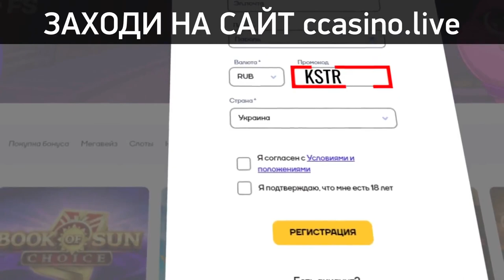CAT CASINO Legacy of dead Крупный выигрыш 500 000 рублей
💰💰💰🤑🤑🎰🎰🎰👇Official Site CAT CASINO👇🎰🎰🎰🤑🤑🤑💰💰💰

𝕾𝕰𝖃 𝕻𝕺𝕽𝕹 𝖆𝖘𝖒𝖗 𝖞𝖔𝖚𝖙𝖚𝖇𝖊 𝖃𝖃𝖃 𝖛𝖎𝖉𝖊𝖔 𝕳𝕺𝕿 𝖍𝖊𝖓𝖙𝖆𝖎 𝖃𝕹𝖃𝖃 𝕵𝕬𝖁 𝖇𝖔𝖐𝖊𝖕 𝖓𝖚𝖉𝖊 𝖆𝖘𝖘 𝖓𝖆𝖐𝖊𝖉 𝕻𝖀𝕾𝕾𝖄 𝖇𝖔𝖔𝖇𝖘 𝖕𝖔𝖗𝖓𝖔 𝖀𝕾𝕬 𝖞𝖔𝖌𝖆 𝖊𝖗𝖔𝖙𝖎𝖈 𝖒𝖆𝖘𝖘𝖆𝖌𝖊 𝖉𝖊𝖘𝖎 𝖇𝖍𝖆𝖇𝖍𝖎 𝖒𝖔𝖛𝖎𝖊 𝖇𝖔𝖉𝖞 𝖌𝖆𝖞 𝖑𝖊𝖘𝖇𝖎𝖆𝖓 𝖋𝖚𝖈𝖐 𝖋𝖚𝖈𝖐𝖎𝖓𝖌 𝖇𝖑𝖚𝖊 𝖋𝖎𝖑𝖒 𝖒𝖔𝖆𝖓𝖎𝖓𝖌 𝖔𝖗𝖌𝖆𝖘𝖒 𝖘𝖔𝖚𝖓𝖉 𝖘𝖊𝖝 𝖕𝖔𝖗𝖓 𝖍𝖆𝖗𝖉 𝖓𝖊𝖜𝖘 𝖕𝖔𝖗𝖓𝖔 𝖇𝖗𝖆𝖟𝖟𝖊𝖗𝖘 𝖕𝖔𝖗𝖓𝖍𝖚𝖇 𝖏𝖊𝖕𝖆𝖓𝖌 𝖏𝖆𝖕𝖆𝖓𝖊𝖘𝖊 𝖘𝖚𝖓𝖓𝖞 𝖑𝖊𝖔𝖓𝖊 𝖒𝖎𝖆 𝖐𝖍𝖆𝖑𝖎𝖋𝖆 𝖙𝖔𝖞 𝖉𝖔𝖑𝖑 𝖌𝖎𝖗𝖑 𝖇𝖔𝖞 𝖈𝖚𝖒 𝖕𝖚𝖇𝖑𝖎𝖈 𝖕𝖗𝖎𝖛𝖆𝖙𝖊 𝖚𝖘𝖆 𝖌𝖊𝖗𝖒𝖆𝖓 𝖋𝖗𝖊𝖓𝖈𝖍 𝖒𝖊𝖝𝖎𝖈𝖔 𝖎𝖓𝖉𝖎𝖆 𝖎𝖓𝖉𝖔𝖓𝖊𝖘𝖎𝖆 𝖊𝖓𝖌𝖑𝖎𝖘𝖍 𝖆𝖓𝖆𝖑 𝖘𝖚𝖈𝖐 𝖇𝖑𝖔𝖜𝖏𝖔𝖇 𝖇𝖉𝖘𝖒 𝖒𝖎𝖑𝖋 𝖆𝖘𝖎𝖆𝖓 𝖙𝖊𝖊𝖓 𝖙𝖜𝖊𝖗𝖐 𝖙𝖎𝖐𝖙𝖔𝖐 𝖘𝖊𝖝𝖞 𝖝𝖛𝖎𝖉𝖊𝖔𝖘 𝖇𝖇𝖈 𝖇𝖎𝖌 𝖇𝖑𝖆𝖈𝖐 𝖙𝖗𝖆𝖓𝖘 𝖘𝖍𝖊𝖒𝖆𝖑𝖊 𝖑𝖆𝖉𝖞𝖇𝖔𝖞 𝖔𝖗𝖌𝖞 𝖈𝖔𝖈𝖐 𝖗𝖚𝖘𝖘𝖎𝖆𝖓 𝖗𝖊𝖆𝖑 𝖈𝖆𝖒 𝖌𝖆𝖓𝖌𝖇𝖆𝖓𝖌 𝖍𝖔𝖒𝖊 𝖙𝖔𝖔𝖓𝖘 𝖛𝖆𝖌𝖎𝖓𝖆 𝖕𝖊𝖓𝖎𝖘 𝖇𝖎𝖐𝖎𝖓𝖎 𝖒𝖆𝖘𝖙𝖚𝖗𝖇𝖆𝖙𝖎𝖔𝖓 𝖕𝖔𝖗𝖓𝖘𝖙𝖆𝖗 𝖆𝖉𝖚𝖑𝖙 𝖆𝖗𝖆𝖇 𝖘𝖈𝖊𝖓𝖊 𝖋𝖚𝖑𝖑 𝖐𝖔𝖗𝖊𝖆𝖓
𝕬𝖒𝖆𝖙𝖊𝖚𝖗 𝕬𝖓𝖆𝖑 𝕬𝖗𝖆𝖇 𝕬𝖘𝖎𝖆𝖓 𝕬𝖘𝖘 𝕭𝖆𝖇𝖊 𝕭𝖇𝖜 𝕭𝖉𝖘𝖒 𝕭𝖊𝖆𝖚𝖙𝖞 𝕭𝖎𝖌 𝕭𝖔𝖔𝖇𝖘 𝕭𝖎𝖌 𝕮𝖔𝖈𝖐 𝕭𝖎𝖘𝖊𝖝𝖚𝖆𝖑 𝕭𝖑𝖆𝖈𝖐 𝕭𝖑𝖔𝖓𝖉𝖊 𝕭𝖑𝖔𝖜𝖏𝖔𝖇 𝕭𝖗𝖆𝖟𝖎𝖑𝖎𝖆𝖓 𝕭𝖗𝖎𝖙𝖎𝖘𝖍 𝕭𝖗𝖚𝖓𝖊𝖙𝖙𝖊 𝕭𝖚𝖘𝖙𝖞 𝕮𝖆𝖘𝖙𝖎𝖓𝖌 𝕮𝖊𝖑𝖊𝖇𝖗𝖎𝖙𝖞 𝕮𝖔𝖑𝖑𝖊𝖌𝖊 𝕮𝖔𝖒𝖕𝖎𝖑𝖆𝖙𝖎𝖔𝖓 𝕮𝖗𝖊𝖆𝖒𝖕𝖎𝖊 𝕮𝖚𝖒𝖘𝖍𝖔𝖙 𝕯𝖊𝖊𝖕𝖙𝖍𝖗𝖔𝖆𝖙 𝕯𝖔𝖈𝖙𝖔𝖗 𝕰𝖇𝖔𝖓𝖞 𝕰𝖒𝖔 𝕱𝖊𝖒𝖉𝖔𝖒 𝕱𝖗𝖊𝖓𝖈𝖍 𝕲𝖆𝖓𝖌𝖇𝖆𝖓𝖌 𝕲𝖊𝖗𝖒𝖆𝖓 𝕲𝖎𝖗𝖑𝖋𝖗𝖎𝖊𝖓𝖉 𝕲𝖗𝖆𝖓𝖓𝖞 𝕲𝖗𝖔𝖚𝖕 𝕳𝖆𝖎𝖗𝖞 𝕳𝖆𝖓𝖉𝖏𝖔𝖇 𝕳𝖆𝖗𝖉𝖈𝖔𝖗𝖊 𝕳𝖊𝖓𝖙𝖆𝖎 𝕳𝖎𝖉𝖉𝖊𝖓 𝕮𝖆𝖒 𝕳𝖔𝖒𝖊𝖒𝖆𝖉𝖊 𝕴𝖓𝖉𝖎𝖆𝖓 𝕴𝖓𝖙𝖊𝖗𝖗𝖆𝖈𝖎𝖆𝖑 𝕴𝖙𝖆𝖑𝖎𝖆𝖓 𝕵𝖆𝖕𝖆𝖓𝖊𝖘𝖊 𝕵𝕬𝖁 𝕶𝖔𝖗𝖊𝖆𝖓 𝕷𝖆𝖙𝖎𝖓𝖆 𝕷𝖊𝖘𝖇𝖎𝖆𝖓 𝕸𝖆𝖘𝖘𝖆𝖌𝖊 𝕸𝖆𝖘𝖙𝖚𝖗𝖇𝖆𝖙𝖎𝖔𝖓 𝕸𝖆𝖙𝖚𝖗𝖊 𝕸𝖎𝖑𝖋 𝕺𝖑𝖉 𝖆𝖓𝖉 𝖞𝖔𝖚𝖓𝖌 𝕺𝖗𝖌𝖆𝖘𝖒 𝕻𝖆𝖗𝖙𝖞 𝕻𝖊𝖙𝖎𝖙𝖊 𝕻𝖔𝖗𝖓𝖘𝖙𝖆𝖗𝖘 𝕻𝖔𝖛 𝕻𝖚𝖇𝖑𝖎𝖈 𝕽𝖔𝖚𝖌𝖍 𝕽𝖚𝖘𝖘𝖎𝖆𝖓 𝕾𝖈𝖍𝖔𝖔𝖑𝖌𝖎𝖗𝖑 𝕾𝖕𝖆𝖓𝖐𝖎𝖓𝖌 𝕾𝖖𝖚𝖎𝖗𝖙𝖎𝖓𝖌 𝕾𝖜𝖎𝖓𝖌𝖊𝖗 𝕿𝖊𝖆𝖈𝖍𝖊𝖗 𝕿𝖊𝖊𝖓 𝕿𝖍𝖗𝖊𝖊𝖘𝖔𝖒𝖊 𝖁𝖎𝖓𝖙𝖆𝖌𝖊 𝖁𝖎𝖗𝖙𝖚𝖆𝖑 𝕽𝖊𝖆𝖑𝖎𝖙𝖞 𝖂𝖊𝖇𝖈𝖆𝖒 𝖂𝖎𝖋𝖊

𝖘𝖊𝖝
𝖕𝖔𝖗𝖓
𝖘𝖊𝖝 𝖕𝖔𝖗𝖓
𝖕𝖔𝖗𝖓𝖔
𝖕𝖔𝖗𝖓 𝖘𝖊𝖝
𝖝𝖝𝖝
𝖘𝖊𝖝 𝖕𝖔𝖗𝖓𝖔
𝖕𝖔𝖗𝖓𝖔 𝖘𝖊𝖝
𝖆𝖘𝖒𝖗 𝖘𝖊𝖝
𝖌𝖆𝖞 𝖘𝖊𝖝
𝖘𝖊𝖝 𝖆𝖘𝖒𝖗
𝖘𝖊𝖝 𝖛𝖎𝖉𝖊𝖔𝖘
𝖘𝖊𝖝 𝖝𝖝𝖝
𝖌𝖆𝖞 𝖕𝖔𝖗𝖓
𝖕𝖔𝖗𝖓 𝖛𝖎𝖉𝖊𝖔
𝖝𝖝𝖝 𝖕𝖔𝖗𝖓
𝖘𝖊𝖝 𝖕𝖔𝖗𝖓 𝖝𝖝𝖝
𝖆𝖘𝖒𝖗 𝖕𝖔𝖗𝖓
𝖘𝖊𝖝 𝖛𝖎𝖉𝖊𝖔
𝖕𝖔𝖗𝖓 𝖝𝖝𝖝
𝖑𝖊𝖘𝖇𝖎𝖆𝖓 𝖕𝖔𝖗𝖓
𝖍𝖔𝖙 𝖕𝖔𝖗𝖓𝖔
𝖕𝖔𝖗𝖓 𝖛𝖎𝖉𝖊𝖔𝖘
𝖘𝖊𝖝𝖞
𝖋𝖗𝖊𝖊 𝖕𝖔𝖗𝖓
𝖕𝖔𝖗𝖓𝖔 𝖝𝖝𝖝
𝖍𝖔𝖙 𝖘𝖊𝖝 𝖕𝖔𝖗𝖓
𝖘𝖊𝖝 𝖌𝖆𝖞
𝖇𝖔𝖐𝖊𝖕 𝖏𝖊𝖕𝖆𝖓𝖌
𝖒𝖎𝖑𝖋 𝖘𝖊𝖝
𝖍𝖔𝖙 𝖕𝖔𝖗𝖓
𝖍𝖔𝖙 𝖘𝖊𝖝
𝖒𝖔𝖆𝖓𝖎𝖓𝖌
𝖕𝖔𝖗𝖓 𝖆𝖘𝖒𝖗
𝖘𝖊𝖝𝖕𝖔𝖗𝖓
𝖝𝖝𝖝 𝖘𝖊𝖝
𝖕𝖔𝖗𝖓 𝖘𝖊𝖝 𝖛𝖎𝖉𝖊𝖔𝖘
𝖘𝖊𝖝 𝖛𝖎𝖉𝖊𝖔 𝖕𝖔𝖗𝖓
𝖛𝖎𝖉𝖊𝖔 𝖕𝖔𝖗𝖓𝖔
𝖛𝖎𝖉𝖊𝖔 𝖘𝖊𝖝 𝖕𝖔𝖗𝖓
𝖝𝖝𝖝 𝖕𝖔𝖗𝖓 𝖘𝖊𝖝
𝖋𝖎𝖑𝖒 𝖕𝖔𝖗𝖓𝖔
𝖘𝖊𝖝 𝖇𝖔𝖐𝖊𝖕
𝖘𝖊𝖝 𝖋𝖚𝖈𝖐
𝖇𝖔𝖐𝖊𝖕
𝖕𝖔𝖗𝖓 𝖘𝖊𝖝 𝖛𝖎𝖉𝖊𝖔
𝖘𝖊𝖝 𝖕𝖔𝖗𝖓 𝖍𝖔𝖙
𝖘𝖊𝖝 𝖕𝖔𝖗𝖓 𝖛𝖎𝖉𝖊𝖔
𝖘𝖊𝖝 𝖕𝖔𝖗𝖓 𝖛𝖎𝖉𝖊𝖔𝖘
секс порно
𝖆𝖘𝖒𝖗 𝖘𝖊𝖝 𝖕𝖔𝖗𝖓
𝖇𝖗𝖆𝖟𝖟𝖊𝖗𝖘
𝖋𝖚𝖈𝖐
𝖋𝖚𝖈𝖐 𝖛𝖎𝖉𝖊𝖔𝖘
𝖕𝖔𝖗𝖓 𝖍𝖔𝖙
𝖕𝖔𝖗𝖓𝖍𝖚𝖇
𝖘𝖊𝖝 𝖍𝖔𝖙
𝖘𝖊𝖝.
𝖛𝖎𝖉𝖊𝖔 𝖕𝖔𝖗𝖓
𝖛𝖎𝖉𝖊𝖔𝖘 𝖕𝖔𝖗𝖓𝖔
𝖝𝖝𝖝 𝖕𝖔𝖗𝖓𝖔
𝖝𝖝𝖝 𝖘𝖊𝖝 𝖕𝖔𝖗𝖓
𝖝𝖝𝖝 𝖘𝖊𝖝 𝖛𝖎𝖉𝖊𝖔𝖘
𝖆𝖘𝖒𝖗 𝖕𝖔𝖗𝖓 𝖘𝖊𝖝
𝖇𝖔𝖐𝖊𝖕 𝖍𝖔𝖙
𝖇𝖔𝖐𝖊𝖕 𝖘𝖊𝖝
𝖌𝖆𝖞 𝖘𝖊𝖝 𝖛𝖎𝖉𝖊𝖔
𝖍𝖆𝖗𝖉 𝖕𝖔𝖗𝖓
𝖍𝖔𝖙 𝖕𝖔𝖗𝖓 𝖘𝖊𝖝
𝖍𝖔𝖙 𝖘𝖊𝖝 𝖛𝖎𝖉𝖊𝖔𝖘
𝖏𝖎𝖒𝖒𝖞 𝖍𝖊𝖜𝖎𝖙𝖙
𝖑𝖊𝖘𝖇𝖎𝖆𝖓 𝖘𝖊𝖝
𝖕𝖔𝖗𝖓 𝖘𝖊𝖝 𝖍𝖆𝖗𝖉
𝖕𝖔𝖗𝖓 𝖘𝖊𝖝 𝖝𝖝𝖝
𝖕𝖔𝖗𝖓𝖔 𝖍𝖔𝖙
𝖕𝖔𝖗𝖓𝖔 𝖘𝖊𝖝 𝖛𝖎𝖉𝖊𝖔𝖘
𝖕𝖚𝖘𝖘𝖞 𝖋𝖚𝖈𝖐
𝖘𝖊𝖝 𝖏𝖊𝖕𝖆𝖓𝖌
𝖘𝖊𝖝 𝖘𝖈𝖊𝖓𝖊
𝖘𝖊𝖝 𝖘𝖊𝖝
𝖘𝖊𝖝 𝖘𝖊𝖝 𝖘𝖊𝖝
𝖙𝖜𝖊𝖗𝖐𝖎𝖓𝖌
𝖝 𝖝 𝖝
𝖝𝖓𝖝𝖝
𝖆𝖘𝖒𝖗 𝖑𝖊𝖘𝖇𝖎𝖆𝖓
𝖇𝖑𝖔𝖜𝖏𝖔𝖇
𝖇𝖑𝖔𝖜𝖏𝖔𝖇 𝖆𝖘𝖒𝖗
𝖊𝖓𝖌𝖑𝖎𝖘𝖍 𝖘𝖊𝖝 𝖘𝖊𝖝 𝖘𝖊𝖝 𝖘𝖊𝖝 𝖘𝖊𝖝
𝖌𝖆𝖞 𝖍𝖔𝖙
𝖌𝖆𝖞 𝖘𝖊𝖝 𝖆𝖘𝖒𝖗
𝖍𝖆𝖗𝖉 𝖘𝖊𝖝 𝖛𝖎𝖉𝖊𝖔
𝖍𝖊𝖓𝖙𝖆𝖎
𝖏𝖆𝖛 𝖘𝖊𝖝
𝖒𝖎𝖑𝖋 𝖕𝖔𝖗𝖓
𝖕𝖔𝖗𝖓 𝖆𝖘𝖘
𝖕𝖔𝖗𝖓𝖔 𝖌𝖆𝖞
𝖘𝖊𝖝 𝖒𝖔𝖛𝖎𝖊
𝖘𝖊𝖝 𝖕𝖔𝖗𝖓 𝖆𝖘𝖒𝖗
𝖘𝖊𝖝 𝖕𝖔𝖗𝖓 𝖌𝖆𝖞
𝖘𝖊𝖝 𝖕𝖔𝖗𝖓 𝖓𝖚𝖉𝖊
𝖘𝖊𝖝 𝖘𝖊𝖝 𝖘𝖊𝖝 𝖘𝖊𝖝
𝖘𝖊𝖝 𝖛𝖎𝖉𝖊𝖔𝖘 𝖕𝖔𝖗𝖓
𝖘𝖊𝖝,𝖕𝖔𝖗𝖓
𝖘𝖊𝖝-𝖋𝖎𝖑𝖒
𝖘𝖊𝖝.𝖕𝖔𝖗𝖓
𝖙𝖜𝖊𝖗𝖐
𝖛𝖎𝖉𝖊𝖔 𝖇𝖔𝖐𝖊𝖕 𝖘𝖊𝖝
𝖆𝖓𝖆𝖑 𝖕𝖔𝖗𝖓
𝖇𝖔𝖐𝖊𝖕 𝖝𝖝𝖝
𝖊𝖗𝖔𝖙𝖎𝖈
𝖊𝖗𝖔𝖙𝖎𝖈 𝖘𝖊𝖝
𝖍𝖆𝖗𝖉 𝖋𝖚𝖈𝖐
𝖍𝖆𝖗𝖉 𝖕𝖔𝖗𝖓 𝖘𝖊𝖝 𝖛𝖎𝖉𝖊𝖔𝖘
𝖍𝖆𝖗𝖉 𝖘𝖊𝖝
𝖍𝖆𝖗𝖉𝖈𝖔𝖗𝖊 𝖕𝖔𝖗𝖓𝖔
𝖍𝖆𝖗𝖉𝖈𝖔𝖗𝖊 𝖘𝖊𝖝
𝖍𝖔𝖙
𝖍𝖔𝖙 𝖌𝖎𝖗𝖑 𝖇𝖑𝖔𝖜 𝖏𝖔𝖇
𝖍𝖔𝖙 𝖘𝖊𝖝 𝖝𝖝𝖝
𝖍𝖔𝖙 𝖝𝖝𝖝 𝖘𝖊𝖝
𝖏𝖆𝖕𝖆𝖓𝖊𝖘𝖊 𝖘𝖊𝖝
𝖏𝖆𝖛 𝖍𝖔𝖙
𝖑𝖔𝖛𝖊 𝖒𝖆𝖐𝖎𝖓𝖌 𝖘𝖈𝖊𝖓𝖊
𝖓𝖚𝖉𝖊
𝖕𝖔𝖗𝖓 𝖋𝖚𝖈𝖐
𝖕𝖔𝖗𝖓 𝖒𝖔𝖛𝖎𝖊
𝖕𝖔𝖗𝖓 𝖝𝖝𝖝𝖝
𝖕𝖔𝖗𝖓𝖔 𝖛𝖎𝖉𝖊𝖔
𝖘 𝖊 𝖝
𝖘𝖊𝖝 𝖆𝖘𝖒𝖊𝖗
𝖘𝖊𝖝 𝖍𝖆𝖗𝖉
𝖘𝖊𝖝 𝖏𝖆𝖛
𝖘𝖊𝖝 𝖒𝖔𝖛𝖎𝖊𝖘